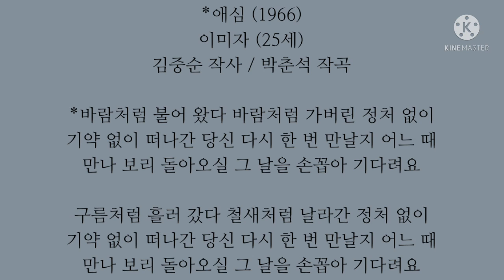애심(박춘석's)/이미자/愛心/イ·ミジャ/1966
/*애심 (1966)
이미자 (25세)
김중순 작사 / 박춘석 작곡

*바람처럼 불어 왔다 바람처럼 가버린 정처 없이
기약 없이 떠나간 당신 다시 한 번 만날지 어느 때
만나 보리 돌아오실 그 날을 손꼽아 기다려요

구름처럼 흘러 갔다 철새처럼 날라간 정처 없이